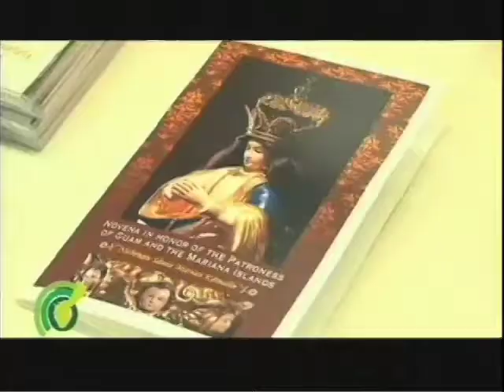Hundreds Gather To Celebrate Santa Marian Kamalen